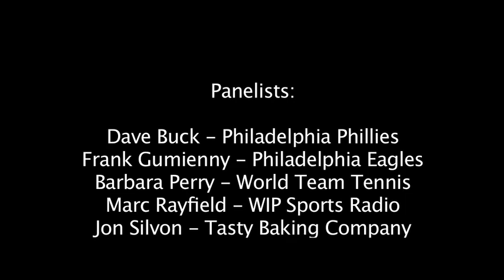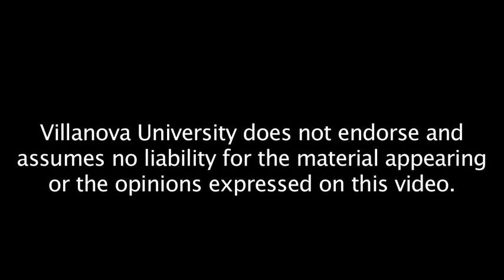How Pro Sports Teams & Sponsors Are Coping with the Current Economic Climate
Dave Buck (SVP, Marketing & Advertising Sales, Philadelphia Phillies), Frank Gumienny (VP/Finance, Philadelphia Eagles), Barbara Perry (Managing Director, World Team Tennis and former Senior Vice President, IMG), Marc Rayfield (General Manager, WIP Sports Radio), and Jon Silvon (Director of Marketing, Tasty Baking Company) discuss how pro sports teams and their sponsors are being affected by current economic conditions. The panel discussion was moderated by Dennis Deitch (Sports Journalist & Editor, Delaware County Daily Times). The event was hosted by the Villanova School of Business at it's First Annual Business of Sports Conference: "The State of the Industry."